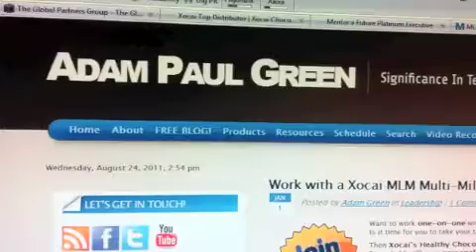Song | MXI+RICO | Jefferson City Missouri MO | MXI Racketeer | MXI et al v. Martinez